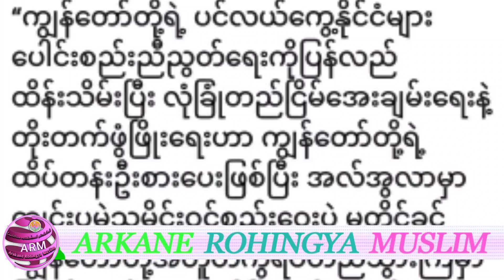TODAY, 6, January, 2021 Burmes News Translation in Rohingya Language BY MR SAIED AHAMED